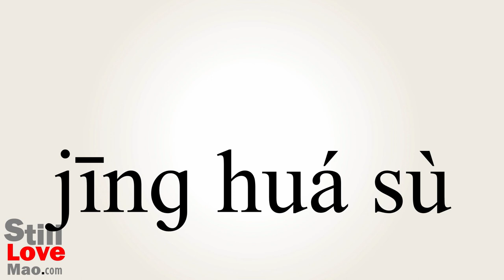How to Say Serums in Chinese